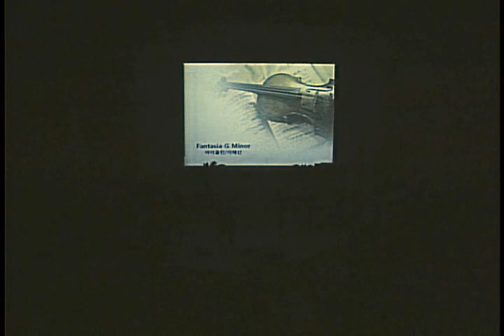제1회창작찬양콘서트-2부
제1회 원주민선교를 위한 김영기창작찬양콘서트 2부(쪽) 입니다.
또한 김명호박사 네팔의료선교의 밤과 제1회 아큐모 정기연주회 실황입니다.
콘서트가 3시간이 넘기 때문에 4부로 갈라서 편집을 했습니다.

아나운서 박윤신씨의 사회로 시작된 창작찬양콘서트는 이미 오래 전
한국교회에 수많은 찬양곡을 작곡한 김영기목사의 작곡발표회이기도 합니다.
이번 모임은 한국 크리스천 계의 뮤지컬, CCM, 밴드 등  다양한 영역에서
활기찬 활동을 하고 있는 가수 클래식 연주자 합창 특수악기 연주자 등이
참여하였습니다.